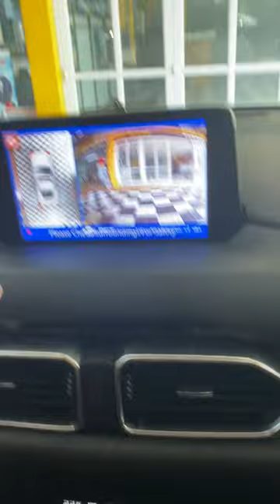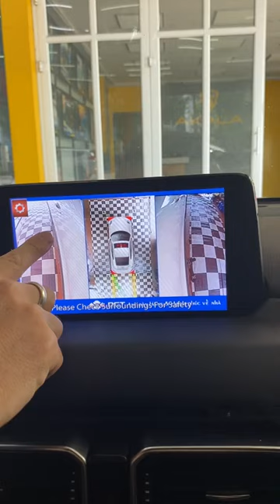Bộ camera 360 DCT tiện lợi, hữu ích cho xe Mazda | AKALA THÁI NGUYÊN